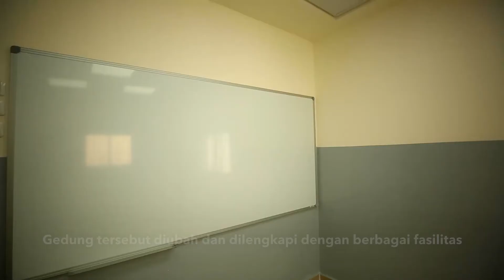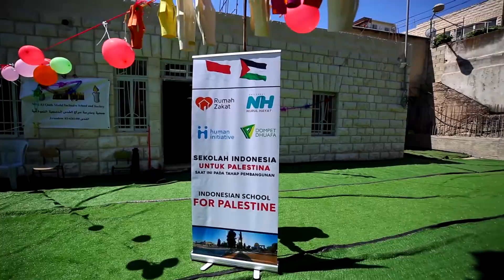Kita Bersama Palestina : Update Sekolah Untuk Mereka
Sahabat Inisiator, serangan bertubi-tubi di jalur Gaza akhir-akhir ini membuat berbagai fasilitas umum rusak. Salah satunya adalah sekolah tempat anak-anak Palestina menuntut ilmu. Konsorsium Indonesia untuk Sekolah Palestina yang terdiri dari empat Lembaga kemanusiaan yakni @nurulhayatku @dompetdhuafaorg @rumahzakat dan Human Initiative berkolaborasi untuk dirikan sekolah bagi mereka.

Alhamdulillah, semoga ini jadi kebaikan untukmu semua yang sudah berkontribusi siapkan tempat pendidikan bagi mereka ya, aamiin.

Yuk donasi lebih banyak lagi tuk siapkan fasilitas pendidikan bagi mereka yang lebih nyaman